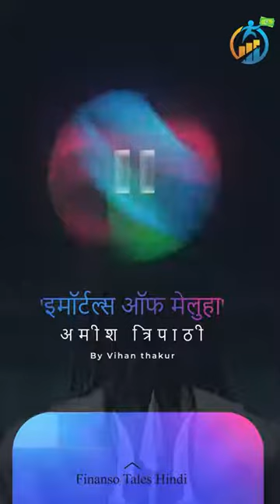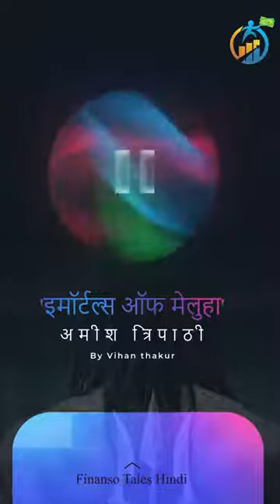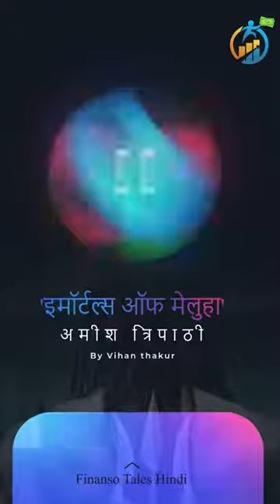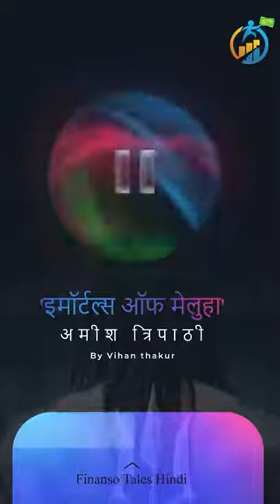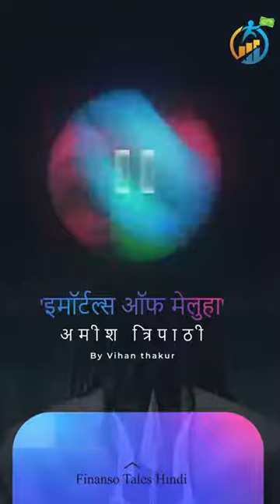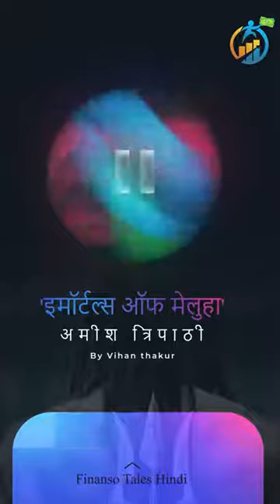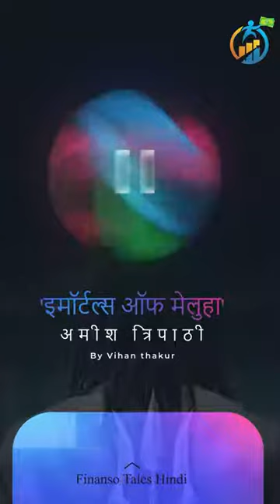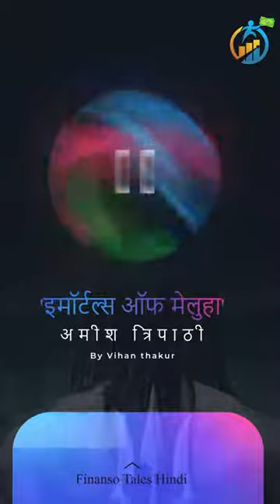The Immortals of Meluha ¦¦ 1⁄3 Shiva Triology ¦¦ AudioBook ¦¦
Three most important books you should read this year. These books are in sequence.
1. Sapiens: A Brief History of Humankind
2. Homo Deus: A Brief History of Tomorrow
3. 21 Lessons for the 21st Century
The best investment I ever made-  build a habit of book reading-
My Microphone
My laptop

The Immortals of Meluha is the first fiction novel of the Shiva trilogy series by Amish Tripathi. The story is set in the land of Meluha and starts with the arrival of the Shiva

We should  removed this video or other decision taken from discussion.

Credits -:
Author of book -: Amish Tripathi